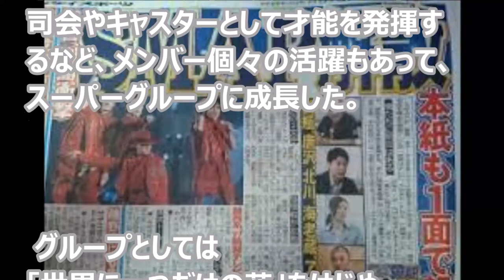【業界激震】ＳＭＡＰ 25周年を迎える今年に解散発表のなぜ？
番組・ＣＭで見ないことのないグループが、何故25周年の節目に解散なのか？真実は・・・？この流れを止めることは出来ないのか・・・
菜々緒、CMで美人すぎる売り子に？　金太郎に長袖売りつけ「毎度あり～！」
「小野妹子 -遣隋使-」 踊る授業シリーズ 【踊ってみたんすけれども】 エグスプロージョン
【尻でいくしかない】ふんどし姿で話題の内田理央のドＭぷっりがヤバイ
セフ?ンイレフ?ン × ヒ?ストロSMAPのカレーか?ウマすき?る件！Wソースカレー
【放送事故】 石神秀幸　AKBにマジギレし途中で帰る放送事故　西野未姫 谷口めぐ

ミュージックノートより音楽を使用
【マインクラフト】要塞で図書館発見!?お宝も!?【ヒカキンのマイクラ実況 Part97】【ヒカクラ】